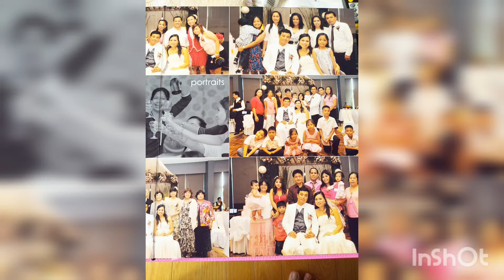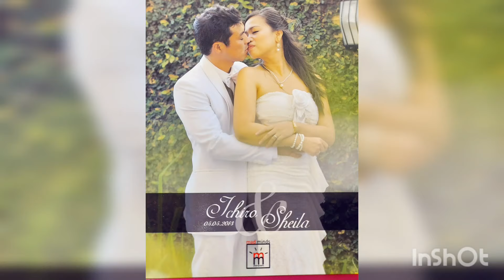Our Wedding💑 loves ❤😍enjoy!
Taken 8 years ago at One Tagaytay Place. First ever.